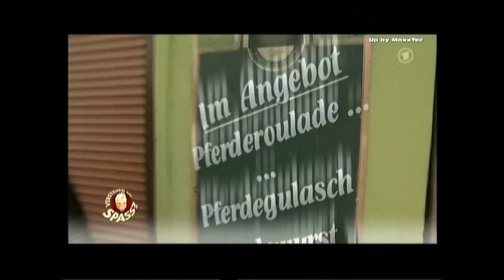Verstehen Sie Spass ? mit Guido Cantz in der Stadt Halle - April 2010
Verstehen Sie Spass ? mit Guido Cantz in Halle